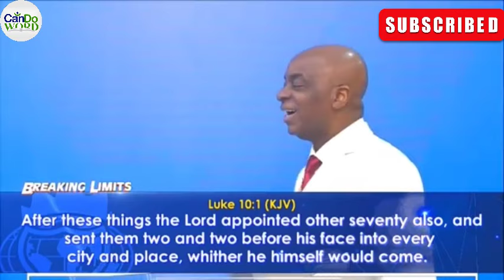Listen Carefully 😱 ONLY FOOLS DOUBT PROOFS BY BISHOP DAVID OYEDEPO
In this video Bishop David Oyedepo explained how God carried him to significance and gave him proofs in life. This video is a life changer.

We Can is produced by Jeremiah Prince is an Author of 40 Wonderful books. He is a speaker and entrepreneur. His assignment is to raise leaders with dignity and integrity. He serves as the Resident Pastor of the Conquerors Believers Chapel Restoration Temple Accra, Ghana.

I will not deceive you I keep it real, I use the donations to upgrade my video quality by buying courses online on how to make better videos, buy new gadgets if needed then i support my living expenses with it sometimes. Every video I put out is hard work

Entrepreneurial Skills

Description
While care and consideration have been taken in the creation of the material on this video, we do not warrant, represent or guarantee that the material published on this website is in all respects accurate, complete, and current. To the extent permitted by law, we exclude any liability, including any liability for negligence, any loss, or damage arising from reliance on the material in this video. The Copyright Agency is not responsible for the content of any third-party website to which links are provided from this video. Any links to websites are provided for your information and convenience only. The Copyright Agency does not endorse or control these websites and cannot guarantee that the material on those sites is in all respects accurate, complete, and current.

Copyright Agency.